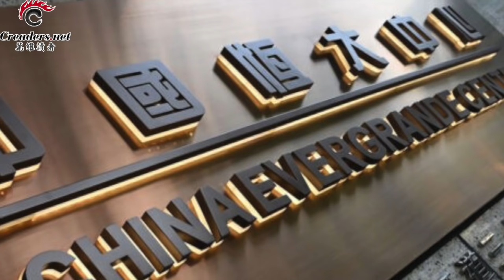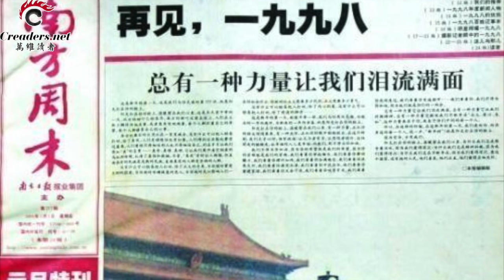台湾渐行渐远 北京急了 祭出“杀手锏”；六中全会前夜 陕西千亿矿权案秘密开庭；惨！恒大卖飞机还债 兆佳老板躲医院逃债；南方周末创始人左方去世（《万维读报》20211105-3 FTCC）